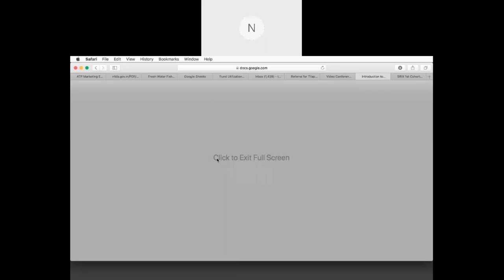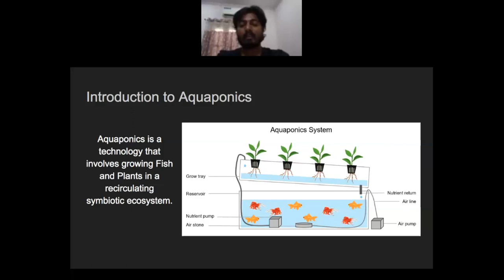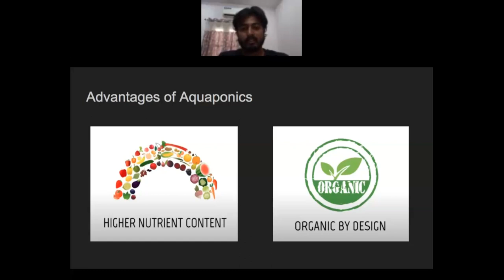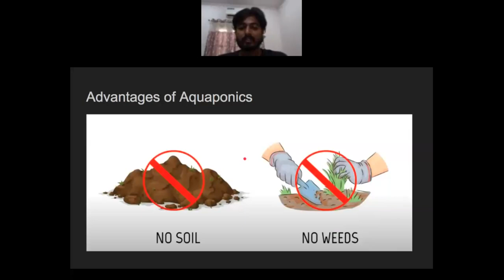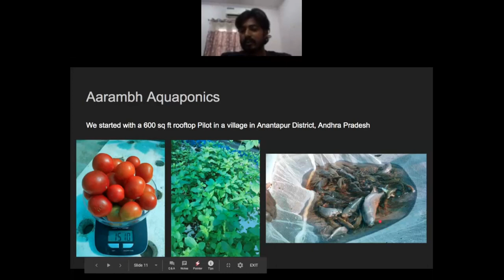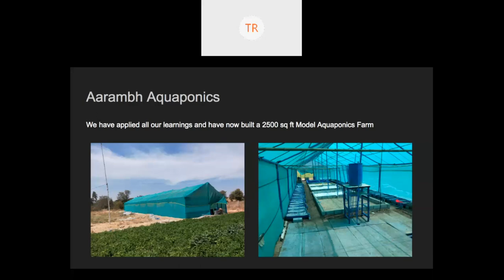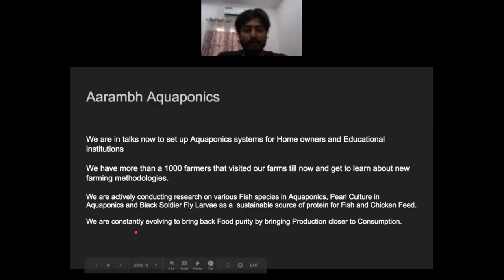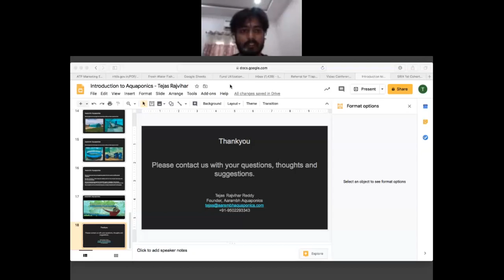Webinar by CCS National Institute of Agricultural Marketing, Jaipur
Waste to wealth Strategy for enhancing Agripreneurship